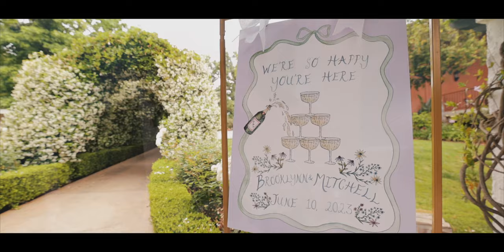"You're the most beautiful bride" // Westlake Village Inn Wedding Video